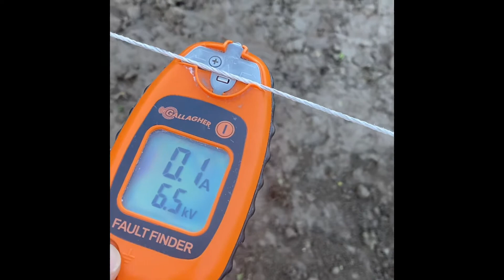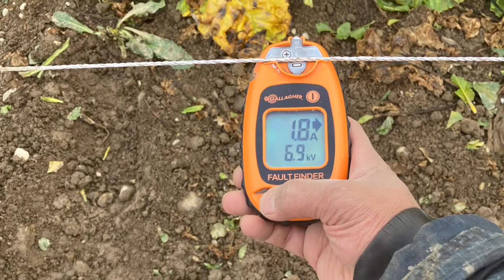NZ Dairy Farming (our morning routine on winter season) | Denisol's goodness | Denis deleon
Alternative feeds for winter seasons,